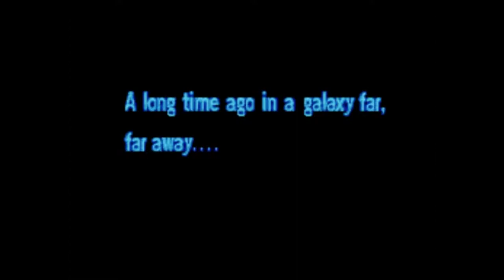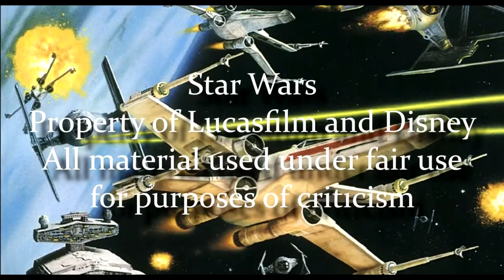Legends of the Force: Episode XV - The Last Jedi Vlog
There's a new Star Wars movie - I take a look at it and (while avoiding spoilers for the rest of the film), takes a look at Luke's teaching style in this movie.